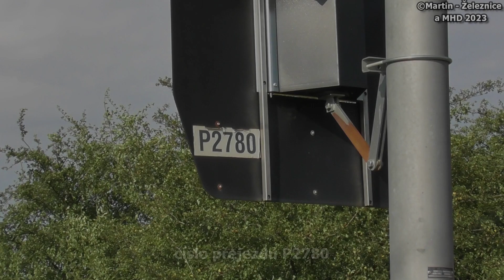železniční přejezd Lhota - P2780 / 20.07.2023 / Czech railroad crossing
lokalita / location: Lhota, sil.III/24417, Středočeský kraj, Česká republika, 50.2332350N, 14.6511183E
trať / track: SŽ 072 (Lysá n.Labem - Mělník - Ústí n.Labem západ)
úsek / section: Stará Boleslav - Dřísy
výstražníky / lights: AŽD 97+E-bell ZV02
VLAKY VE VIDEU / TRAINS IN VIDEO:
1) 17:54 | R 1313 RegioJet (R23) RJ - (Ústí n.Labem hl.n. → Kolín)
řazení: RJ 162.112 (Peršing)

HUDBA / MUSIC:
fotky / photos: Ahxello - Frisbee